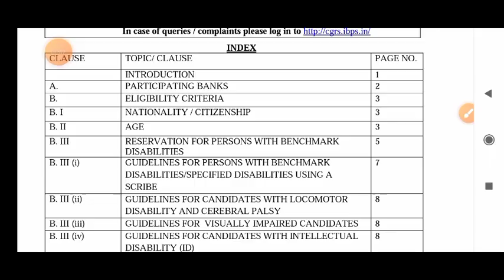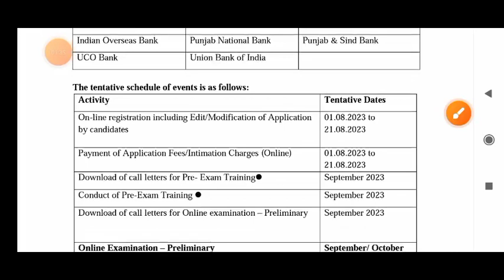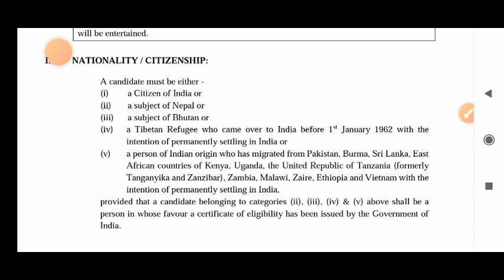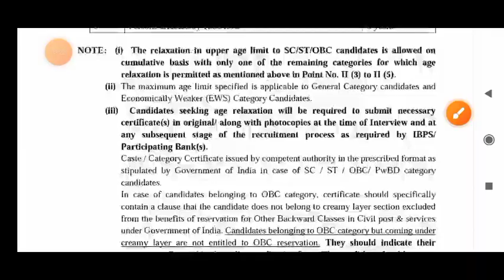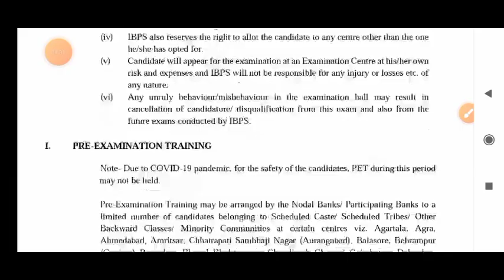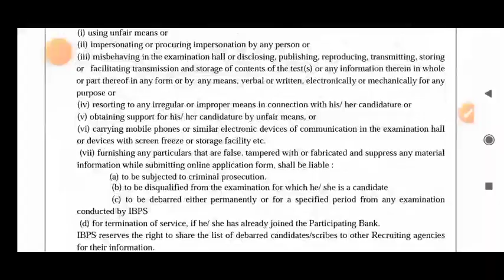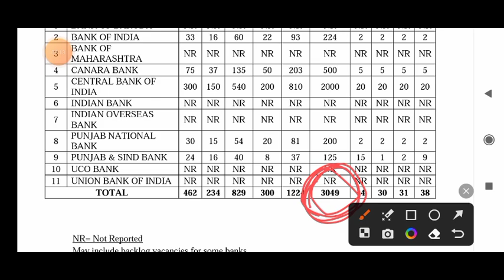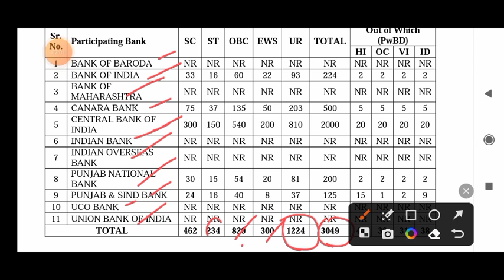காலிப்பணியிடம் 3049/கிராம வங்கியில் வேலை/மாவட்ட வாரியாக வேலைவாய்ப்பு/tn govt jobs 2023